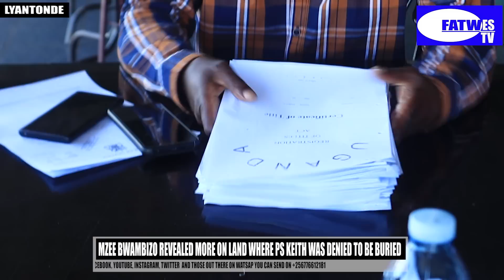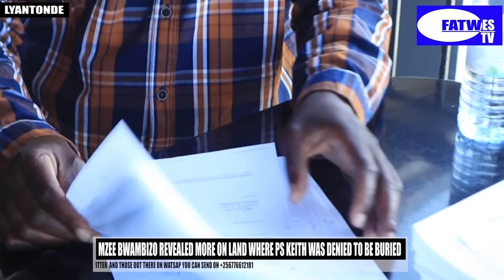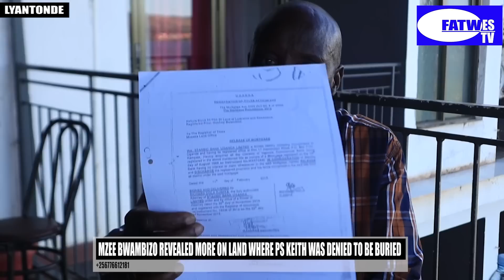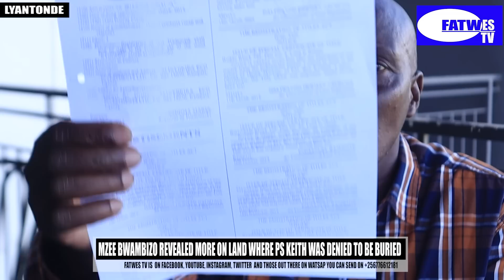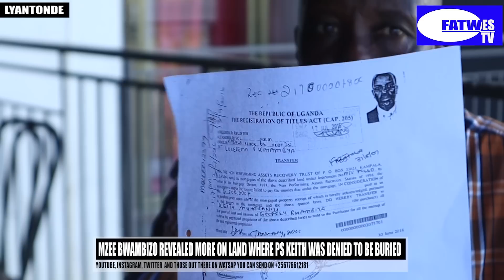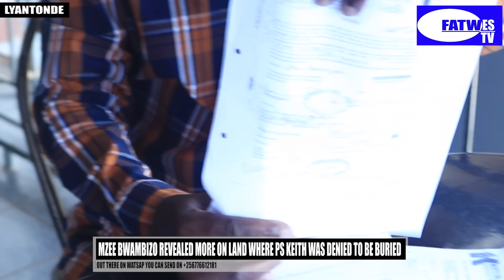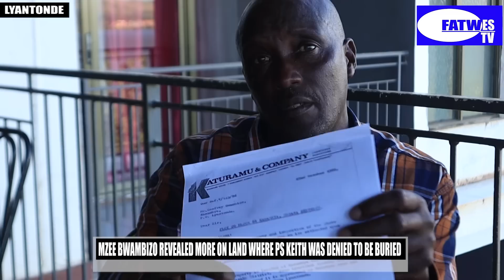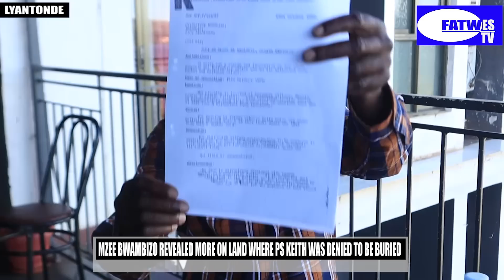Mzee Bwambizo Revealed More Secrets On Land Where Late Muhakanizi Was Denied To Be Buried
Mzee Geoffrey Bwambizo Revealed More Secrets On Land Where He Requested The Family Members of The Late Keith and Government Not To Bury The Body Of the Permanent Secretary in the office of the Prime Minister, Mr.Keith Muhakanizi.